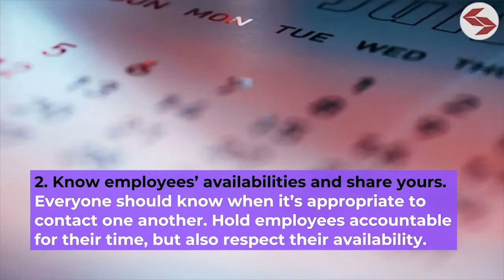5 Teleworking Tips For Managers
We offer 5 simple tips to help managers engage effectively with their colleagues when working remotely.